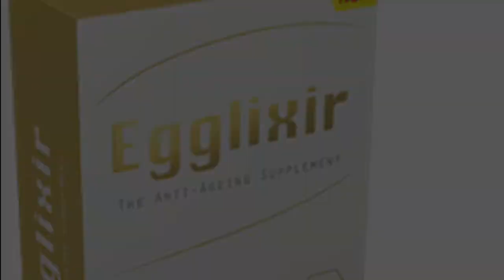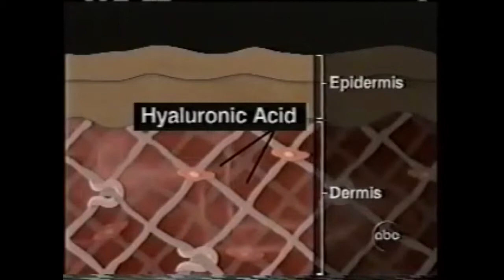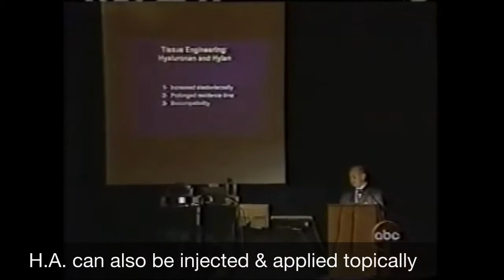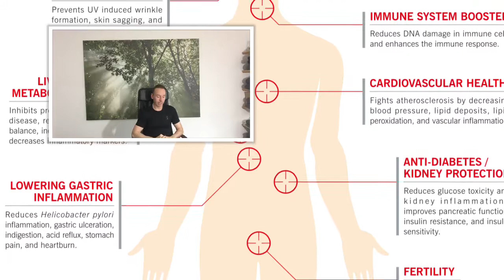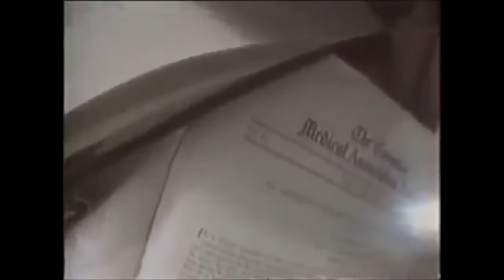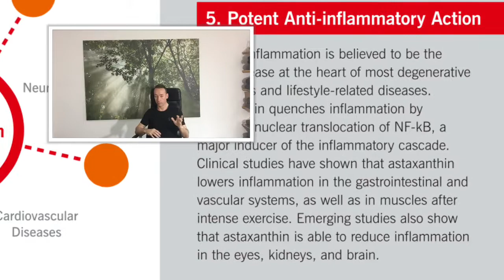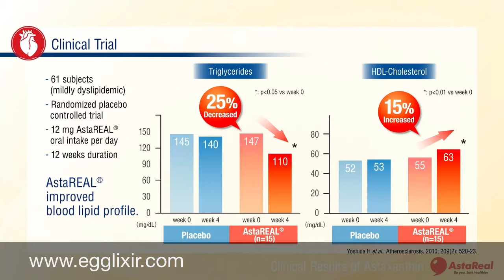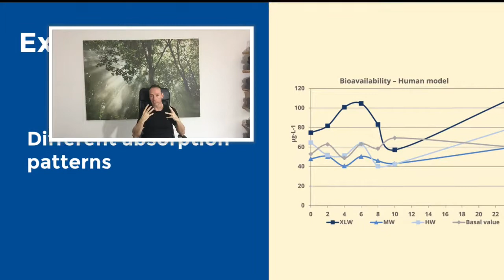Short egglixir presentation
Incredible ingredients